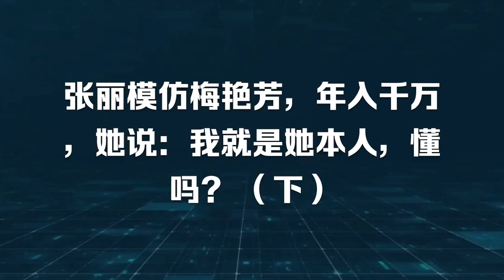张丽模仿梅艳芳，年入千万，她说：我就是她本人，懂吗？ 下